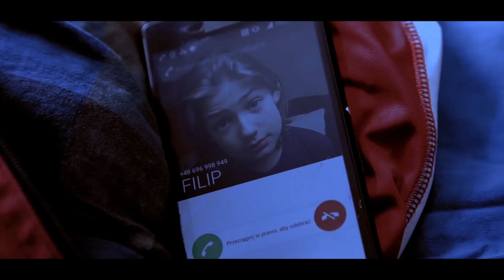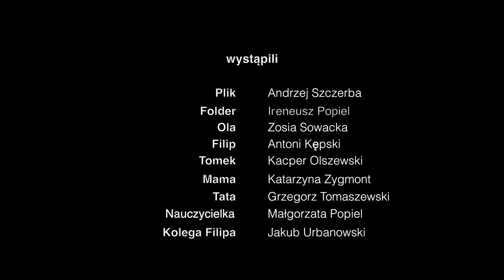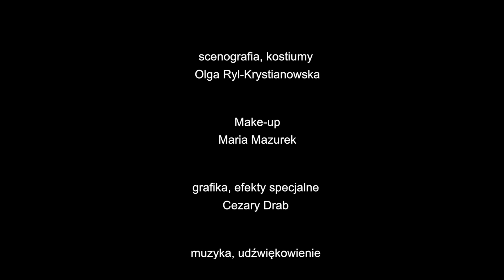PLIK I FOLDER odc. 1